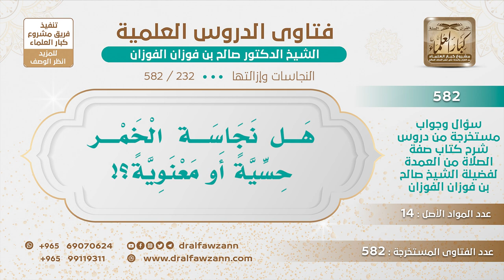[232 -582] هل نجاسة الخمر حسية أو معنوية؟ - الشيخ صالح الفوزان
-"السؤال: ويقول حفظك الله! وهل نجاسة الخمر حسية أو معنوية؟
الجَوَابُ: نجاسة الخمر عينية، نجس العين ما يمكن تطهيره أبدًا إلا إذا استحال إلى خل، إذا رجع وذهبت عنه الشدة ورجع إلى الخل فإنه يباح ويكون طاهرًا.
للاشتراك في قناة الشيخ صالح الفوزان
سؤال وجواب من شرح صفة الصلاة ( 582 ) مقطع

للاستفسار والإقتراحات والدعم
رئيس الفريق
لمشروع كبار العلماء